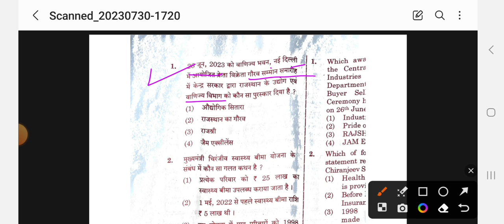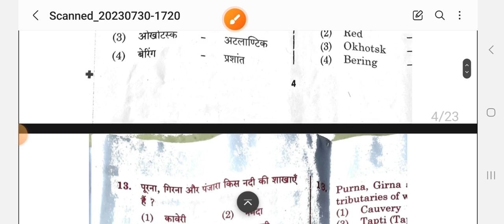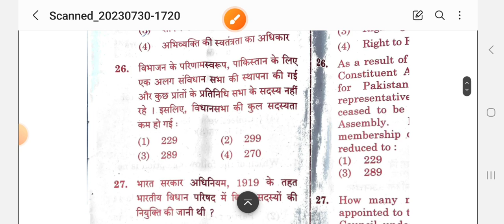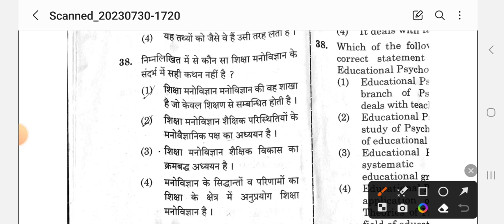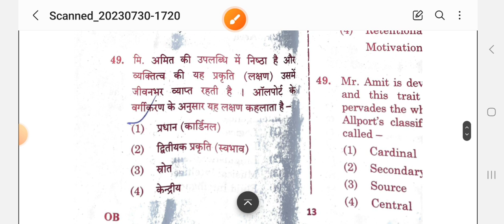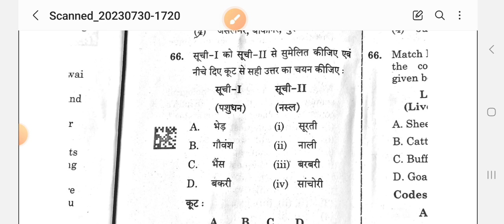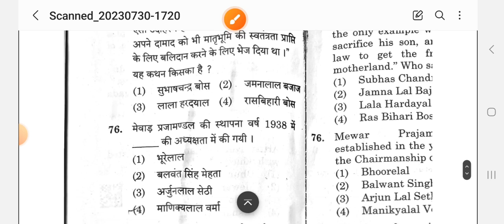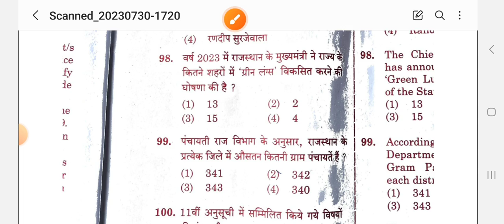RPSC, 2nd grade paper solution, 30 july 2nd shift, ANSWER KEY, एकदम सटीक पेपर सॉल्यूशन, 2nd grade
Exam rivew
[06/04, 10:11 pm] Mahendra Kumawat: BSTC2023 ONLINE CLASSES  / hindi व्याकरण
prebstc 2023
Exam rivew
Exam rivew

[08/04, 8:00 pm] Mahendra Kumawat: BSTC2023 ONLINE CLASSES

prebstc 2023
Exam rivew
Exam rivew

बीसटीसी2023
Exam rivew
[05/07, 10:13 pm] Mahendra Kumawat: PTET2023 ARTS CUTOFF,कितने नंबर वालों को मिल जाएगी कॉलेज, कितने नंबर वालों को करवाने चाहिए काउंसलिंग
[16/07, 7:34 pm] Mahendra Kumawat: राजस्थान के शहरों के उपनाम,raj police, BSTC, SI,RAS, राजस्थान के सभी कॉन्पिटिटिव एग्जाम के लिए MCQ
[17/07, 8:08 pm] Mahendra Kumawat: राजस्थान के प्रमुख व्यक्तियों के उपनाम, RAS,SI POLICE, LDC,BSTC एवं सभी प्रतियोगी परीक्षाओं के लिए
[19/07, 9:04 pm] Mahendra Kumawat: RAJASTHAN GK के 30 अतिमहत्वपूर्ण प्रश्न, MCQ राजस्थान की सभी प्रतियोगी परीक्षाओं के लिए महत्वपूर्ण
[19/07, 9:07 pm] Mahendra Kumawat: संस्कृत विभाग ग्रेड थर्ड वैकेंसी 2023 विज्ञप्ति कब जारी होगी, EXAMकब होगा ,REET CUTOFF पाठ्यक्रम